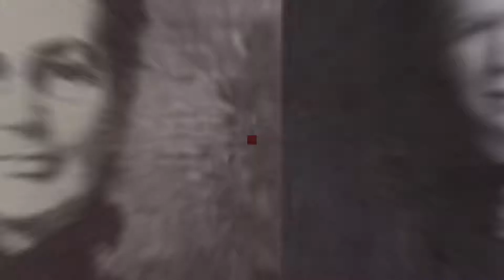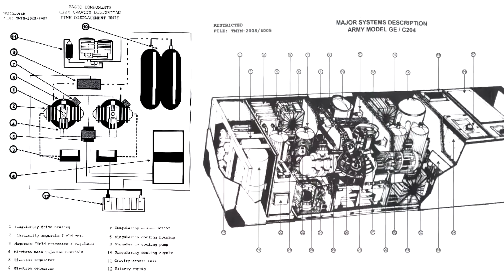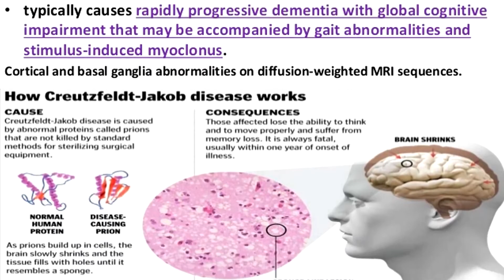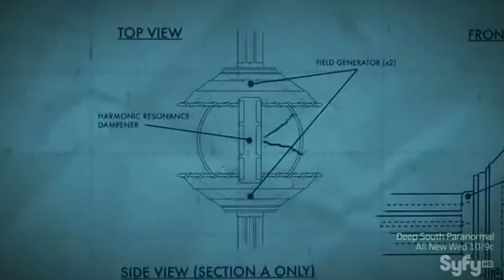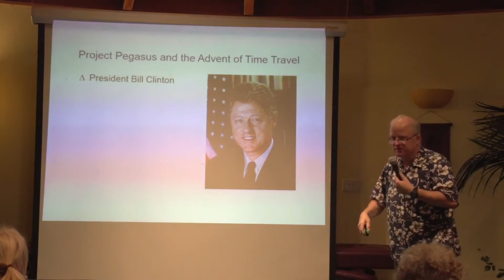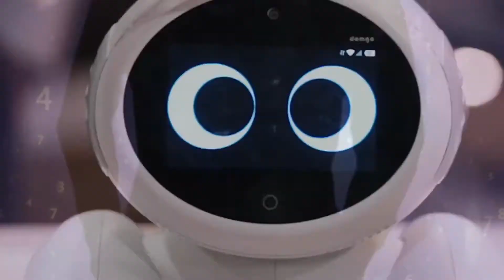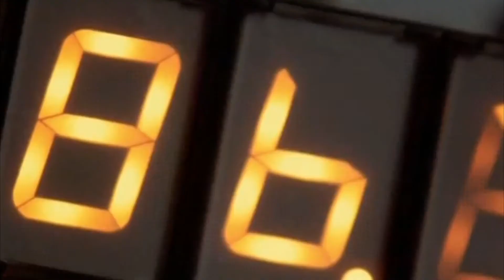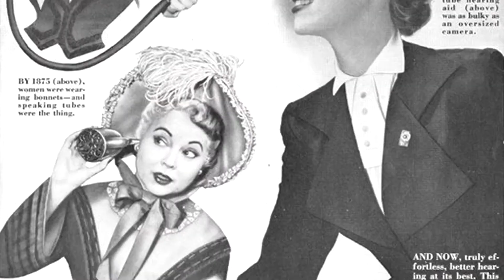Top 5 Real Cases of Time Travel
Sara Ali Khan, Amir Khan, Hrithik Roshan, South Indian and Many More.